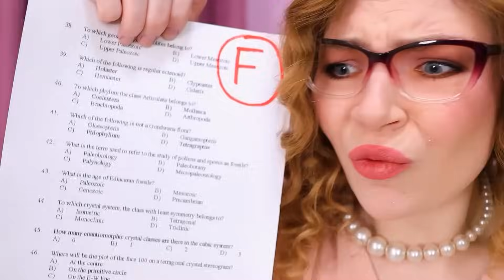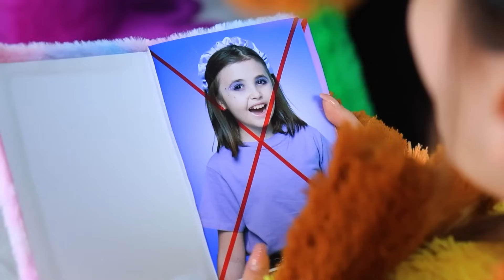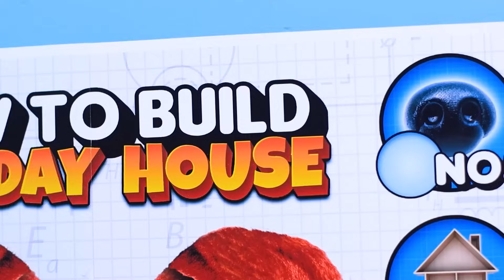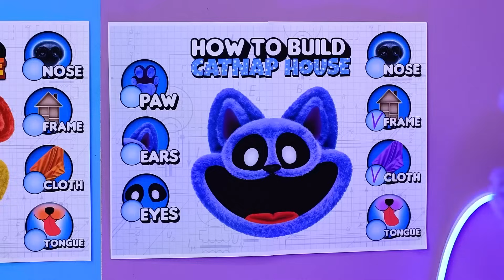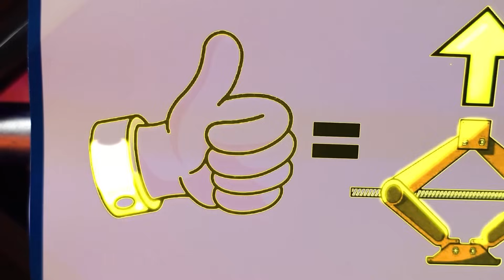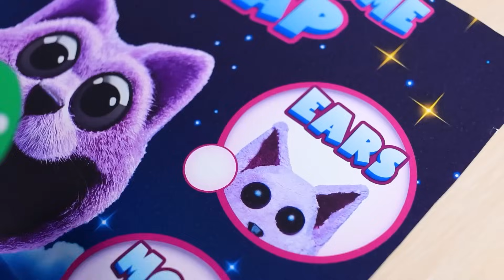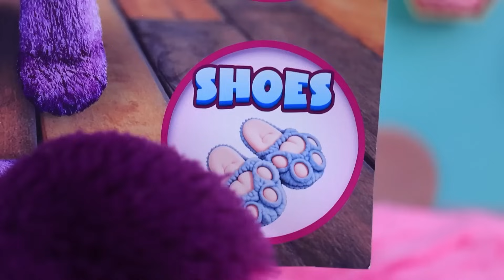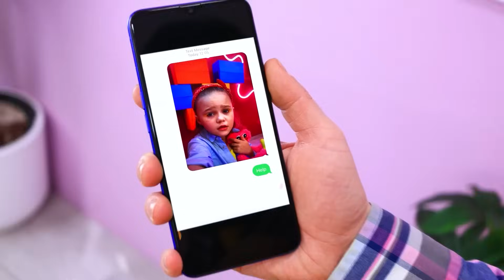CATNAP, DOGDAY ve Hoppy HOPSCOTCH İlk Evlerini İnşa Ediyor! Tek Renk Mücadelesi!